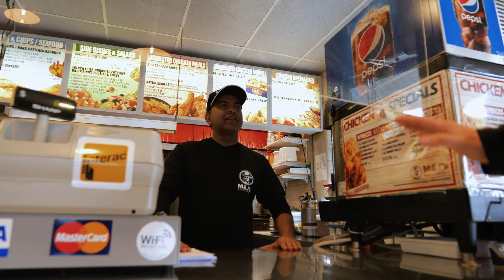Searching For Niagara's Best Restaurant | Out To Lunch w/ Chatty Chad